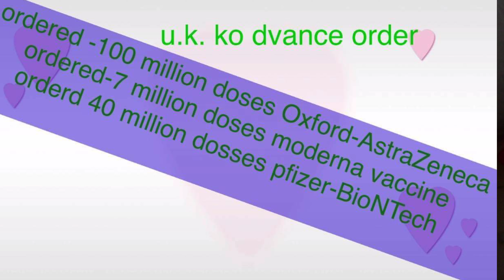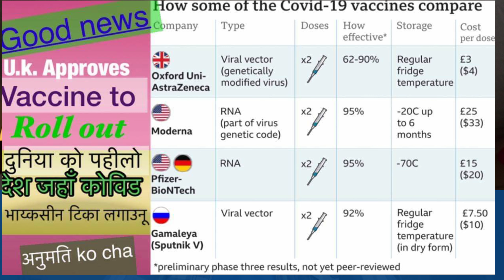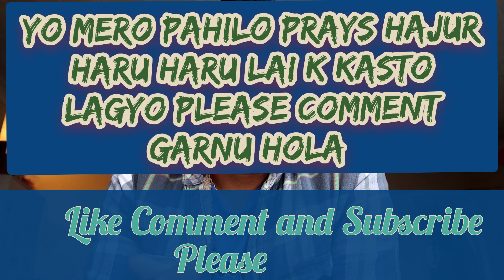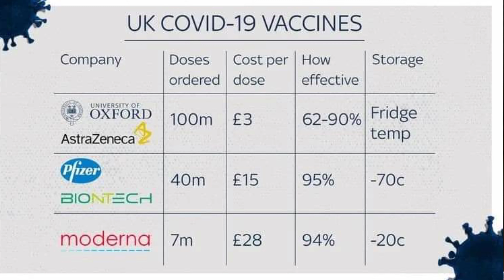Good news for humanity 👏covid 💉vaccine approve!खूसी को खबर हामी मानवजाती को लागी🦠🇬🇧💉🇳🇵👍